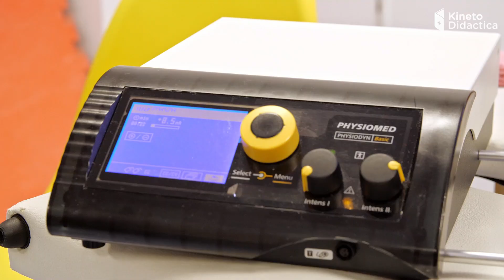Bazele practice ale electroterapiei în terapia de recuperare